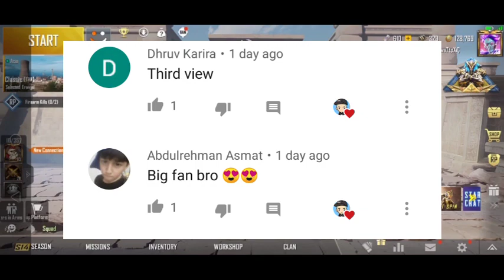(Good News)Pubg Mobile Lite Unbanned For Android!Pubg Unban!Indian Pubg Lite!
Hey Guys.